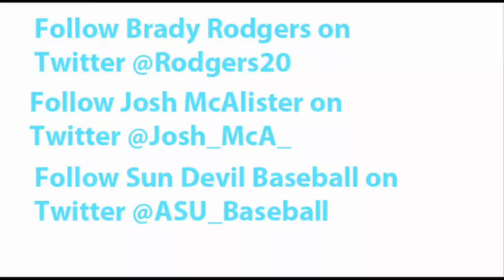A Week in the Life - ASU Pitchers Josh McAlister and Brady Rodgers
ASU pitcher Josh McAlister talks with fellow right-hander Brady Rodgers about baseball, life away from home and doing things the Sun Devil way.